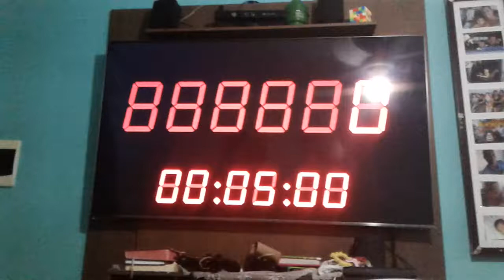11 de abril de 2021